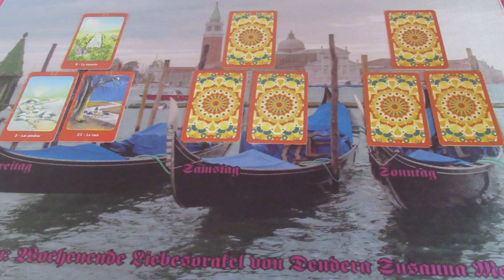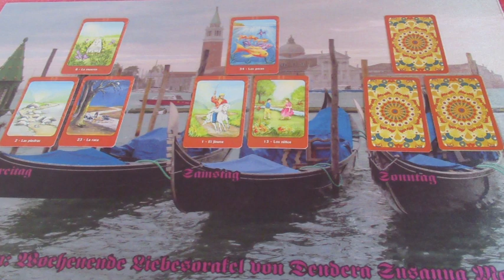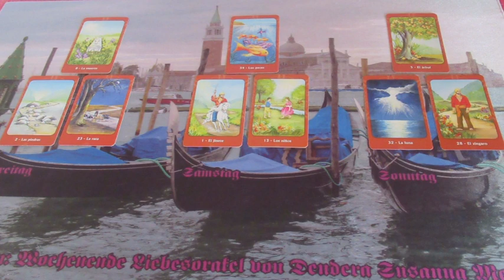Hétvégi szerelmi JÓSLÁS Március 7-ig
Telefonos elérhetőségem jóslásra:
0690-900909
750Ft/Perc

Átutalás:
Erste Bank
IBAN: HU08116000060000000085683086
BIC: GIBAHUHBXXX
Tulajdonos: Dendera Susanna Medici
Kép: shutterstock/Natalia Prokovyeva/Olga Olstyle